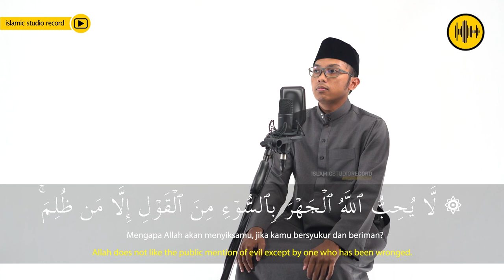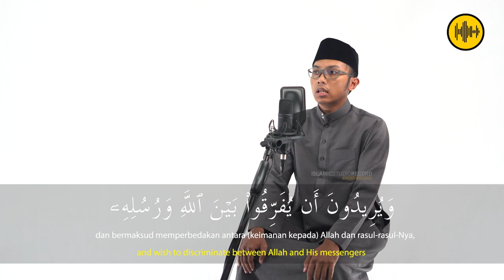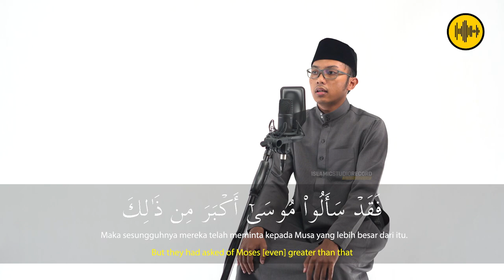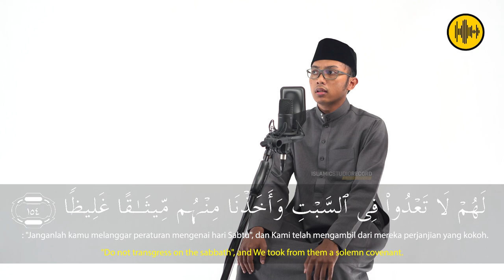SURAH AN-NISA 148 - 154 || UST. MUHAMMAD ALFIN LABIBI